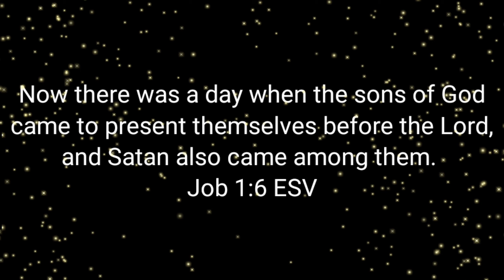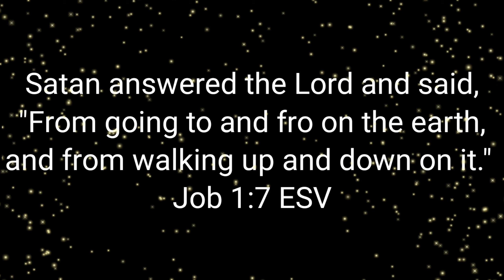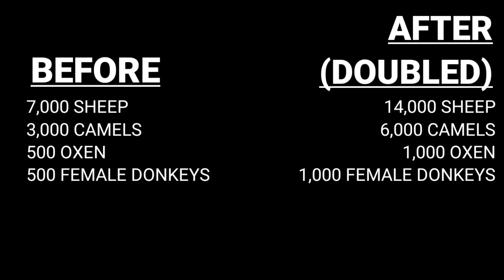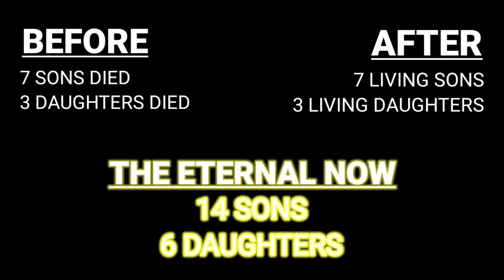A TRUTH FROM THE BOOK OF JOB MANY MISS!!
A WORD from the ancient book of Job to expand your perspective on existence, specifically, as a father but also, generally, as a believer in MESSIAH.

The world is crazy right now as a result of the covid19 pandemic but remember that corona is the Latin word for crown.  And the crown belongs to the KING OF KING JESUS CHRIST!  Covid19 dethroned!!!

Thanks to Bible teachers Chuck Missler and Derek Prince for introducing me the mindblowing main concept of this video.